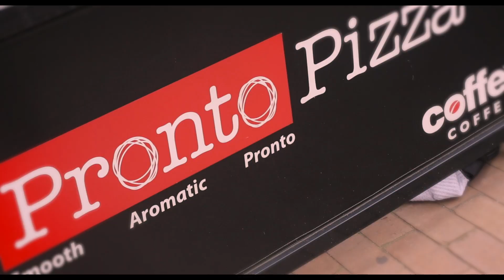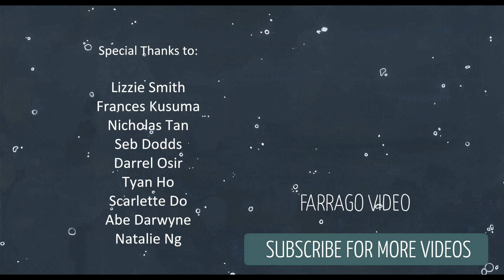Date Dreaming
When you think you've found The One

Shot in August 2016 for Farrago Magazine

Directed by Justin Villar and Fad Shaiful
Shot by Doug McNeil
Edited by Justin Villar